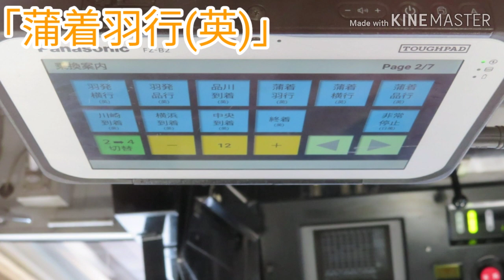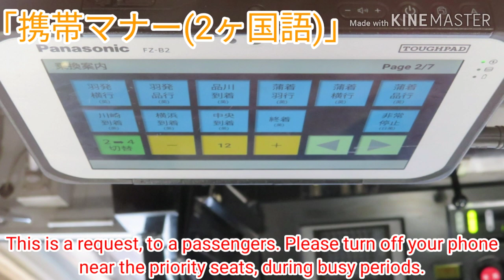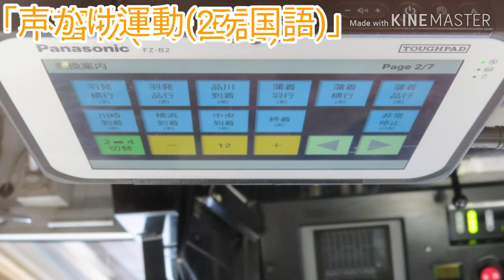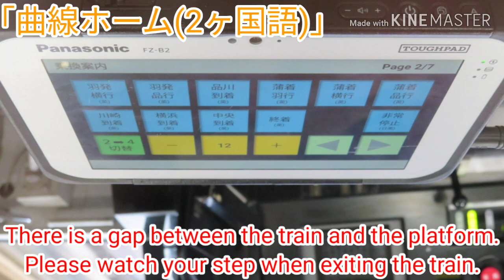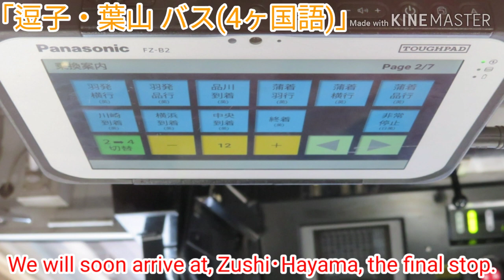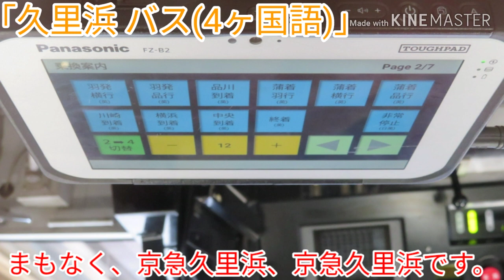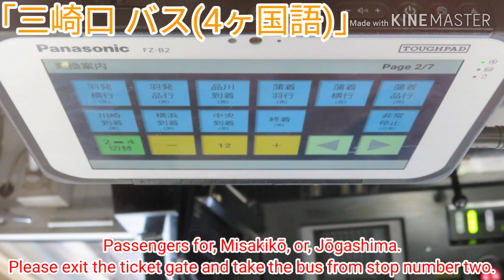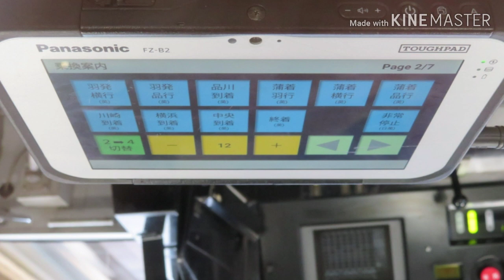【京急】新タブレット自動放送集(字幕付き･一部･仮版1)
2020年3月14日に新逗子駅、仲木戸駅、花月園前駅、産業道路駅、羽田空港国際線ターミナル駅、羽田空港国内線ターミナル駅の駅名が改称されたことに伴い、更新されたタブレット放送です。
収録出来た放送を、1つの動画にまとめました。

「声かけ運動」の英語の文面が、(？)以外にも間違っているところがあると思われます。
また、中国語と韓国語の文面に関しては、不明な点が多くありました。ご了承ください。

タブレットの画像は、1枚しかないため、2ページ以外の項目が把握出来ておりません。しかし、2ヶ国語から4ヶ国語に変えても、同じページであることは確認出来ております。
7ページあるということは、かなりの量があると思われます。
平和島駅発車後から、品川駅到着までの普通車で流れていた放送は、前の声で復活しているというインターネットの情報がありますが、当方が確認出来ていないため、この動画には掲載しておりません。

3月29日からは、直通先の京成電鉄でもタブレットを使った自動放送が開始されています。そちらは、近畿日本鉄道(近鉄)方式の画面で、各駅ごとの放送になっております。京成電鉄のリリースによると、画面を横画面にして使っておりました。
「ドアの開閉方向」を示す放送は、「次は～」の日本語にそのままセットで言う形式と、駅名のみを放送し、英語放送の後に付け加えられる放送の、2つの形式があります。

●撮影機材
Canon PowerShot SX720
●編集アプリ
KINEMASTER